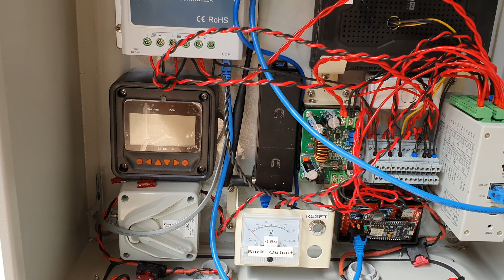Solar powered Ubiquiti WiFi bridge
Solar powered WiFi bridge based on ubiquiti gear
Materials
Ubiquiti AirGateway, A discontinued Ubiquiti product by supported by UNMS
Buck Converter 600w 80v, from ebay,